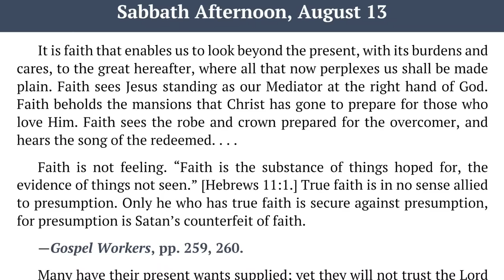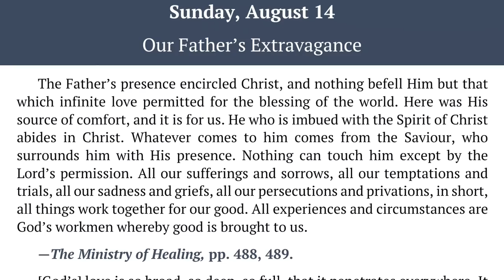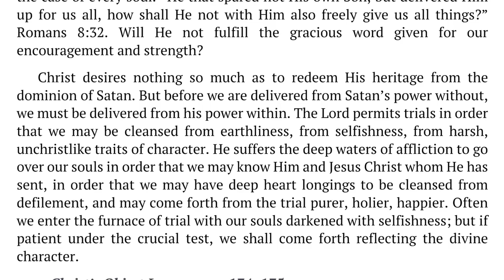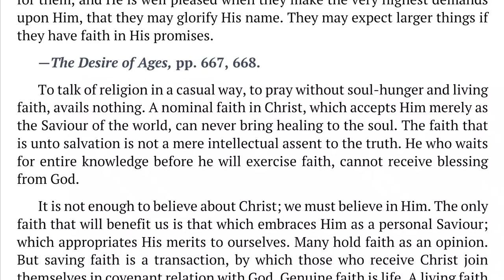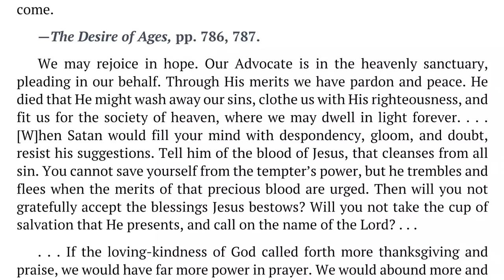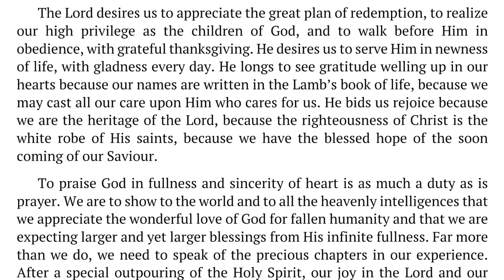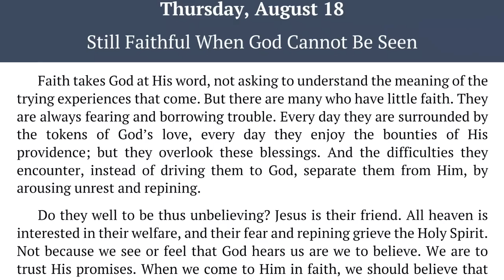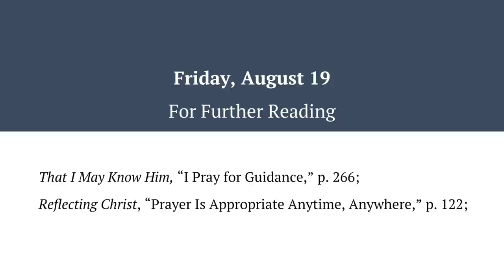2022 Q3 Lesson 08 – Ellen G. White Notes – Seeing the Invisible – Audio by Carla Morris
00:00 | Sabbath Afternoon
04:03 | Sunday, Aug 14
07:53 | Monday, Aug 15
11:58 | Tuesday, Aug 16
15:30 | Wednesday, Aug 17
19:31 | Thursday, Aug 18
22:32 | Friday, Aug 19